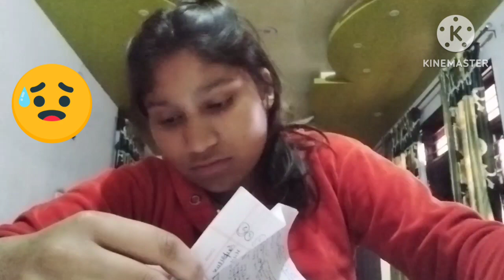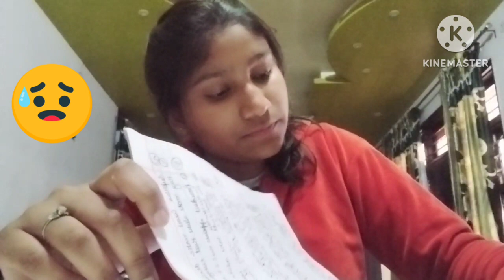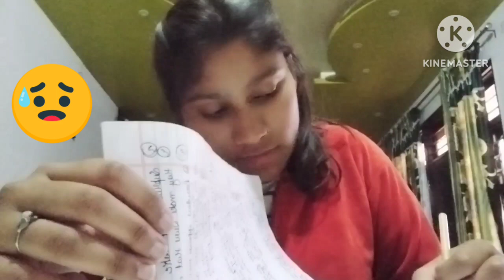My daily routine❤️🎀..